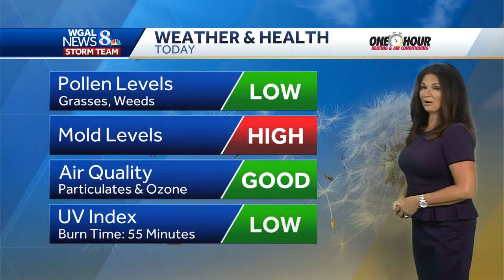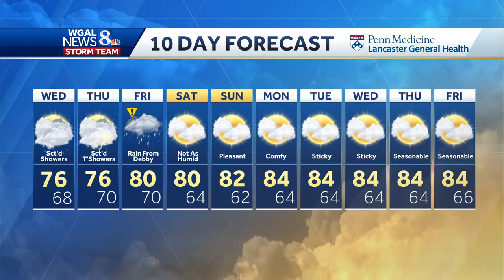Cloudy & cooler, but still muggy